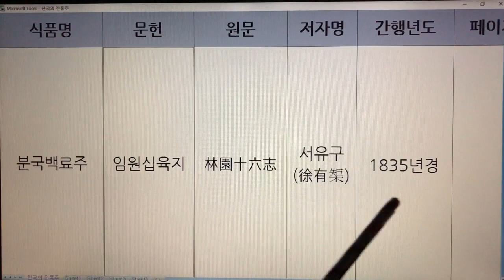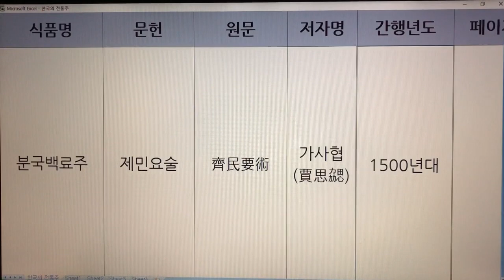한국 전통주(Korean Alcoholic Drinks) 74. 분국백료주 - 임원십육지, 제민요술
1. 전통술 커버이미지 : Korea Traditional liquor로 표시함.
  2. 이미 묶음 영상으로 올렸던 전통술 제목에는 Korea Traditional Sake로 표기함.
  3. 이번에 올리는 각각의 전통술에 대해서는 Korean Alcoholic Drinks로 표기합니다. 범위가 더 넓은 의미로 한국 알콜음료로 적용했습니다.

- 7인치 이상의 태블릿, 노트북, PC 모니터에서 시청하시길 추천드립니다.